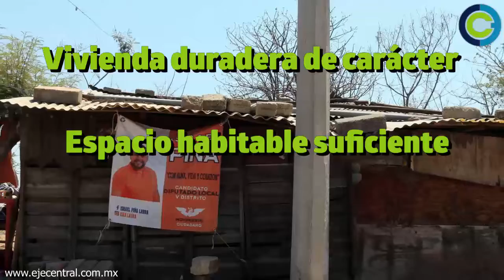Con la 4T subió población que vive en barrios pobres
Por primera vez en 20 años, en México creció la población que vive en barrios de pobreza extrema instalados alrededor de las grandes urbes, reveló el Informe Mundial de las Ciudades 2022.